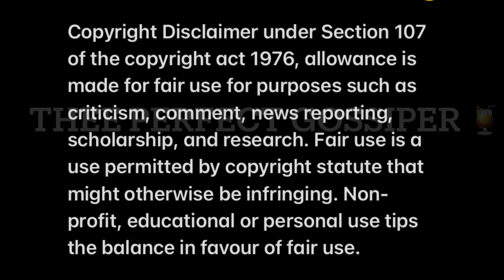Connie Ferguson celebrate the relaunch of her brand CONNIE❤️